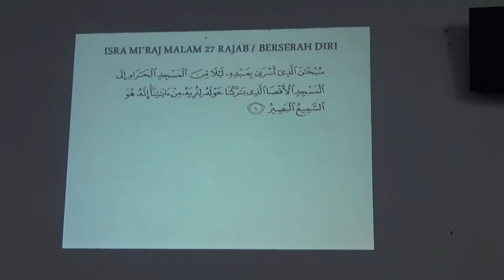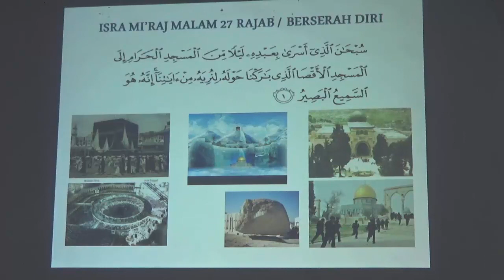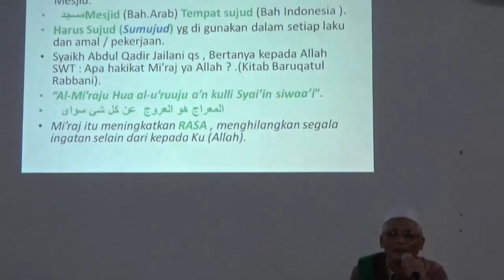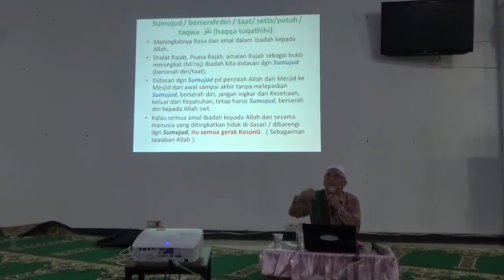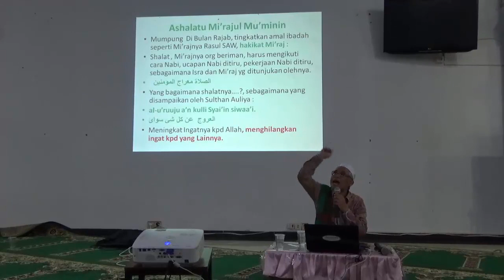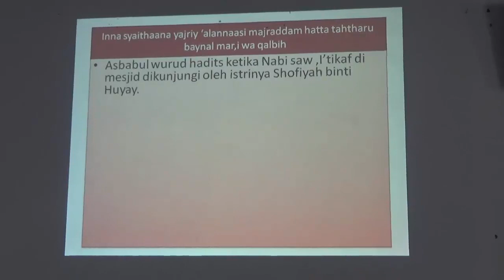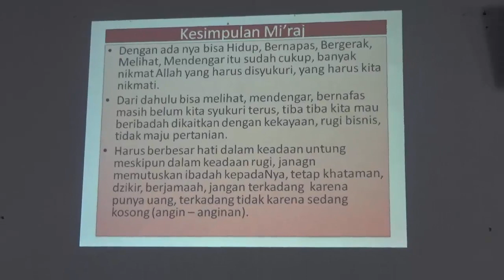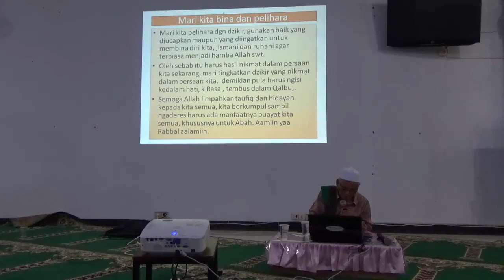ISRA MI'RAJ Ikhwan TQN versi ABAH ANOM (Berserah Diri) - Ustad Asep Saiful Bahri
Ceramah Pengajian Mingguan yang mengambil Tema "ISRA MI'RAJ Ikhwan TQN versi ABAH ANOM (Berserah Diri)" yang di sampaikan oleh Ustad Asep Saiful Bahri pada kamis atau malam Jumat tgl 20 April 2017 yang bertempat di Masjid Al Mubarok TQN Center PP Suryalaya Rawamangun Jakarta.
Di Masjid ini juga setiap harinya dilakukan amalan amalan dari Pondok Pesantren Suryalaya (Thoriqot Qodiriah wa Naksabandiyah) dengan Bimbingan Mursyid Pangersa Abah Anom (Syekh  Ahmad Sohibulwafa Tajul Arifin), seperti Zikir harian, Dzikir Mingguan (Khotaman) dan Manaqib Tuan Syekh Abdul Qodir Al jailani